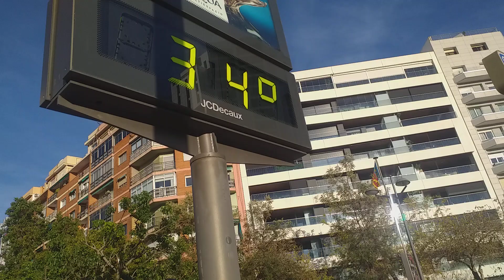11 декември 2023 г.